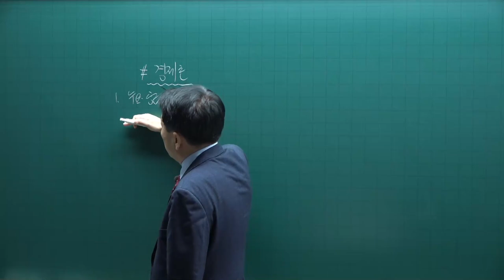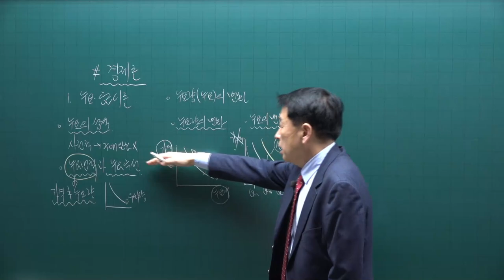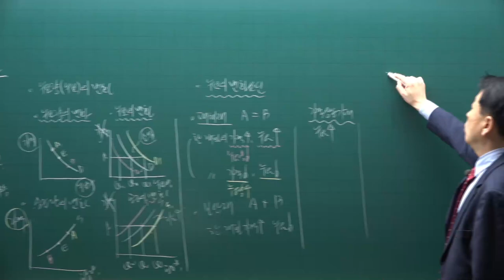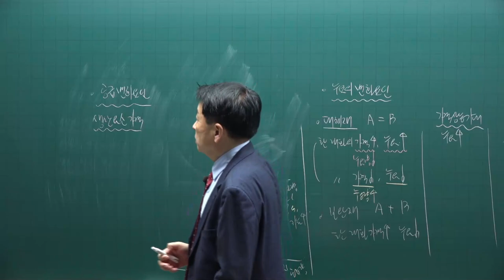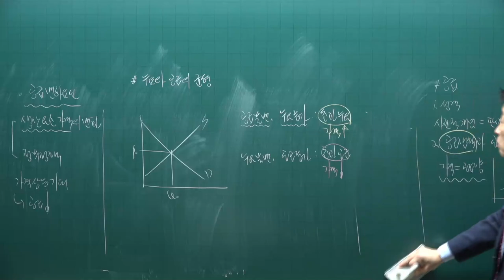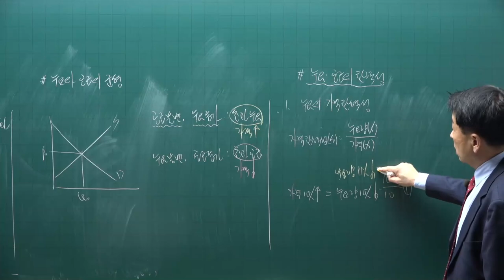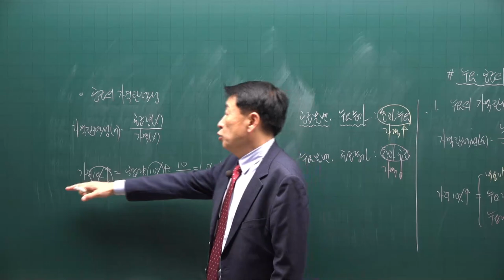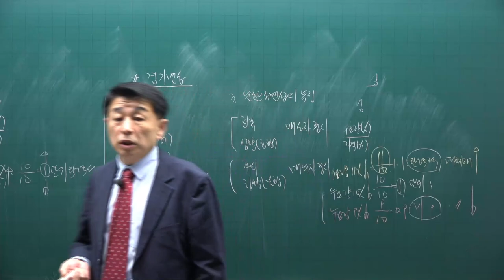[공전무] 제 33회 공인중개사 부동산학개론 기초이론 8강